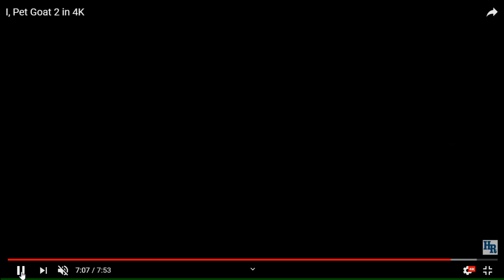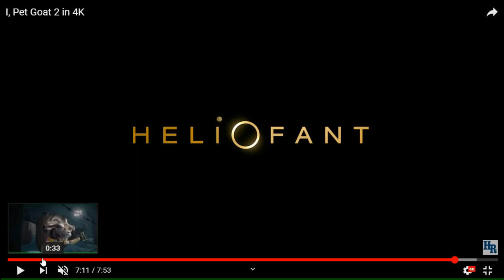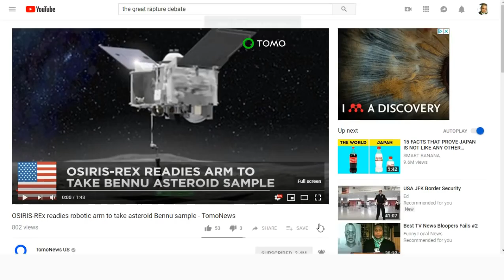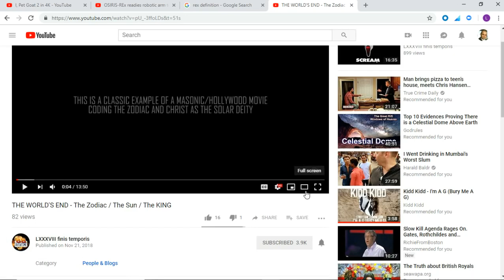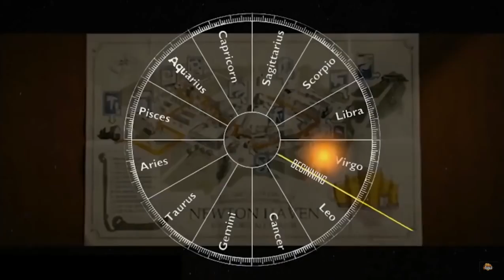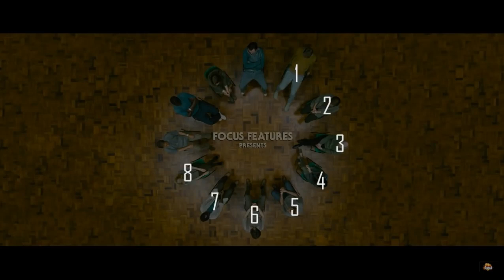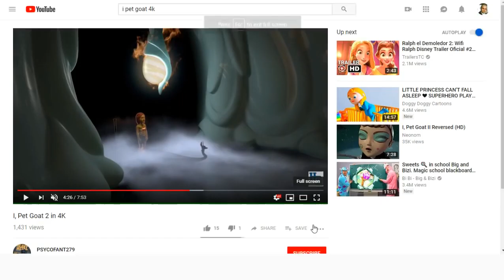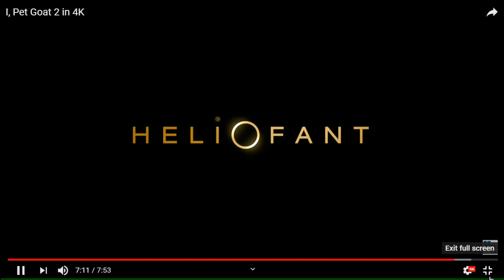The Dot Above the I - Movie About Antichrist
JK Bugout - breakdown- I Pet Goat 2

mirrored